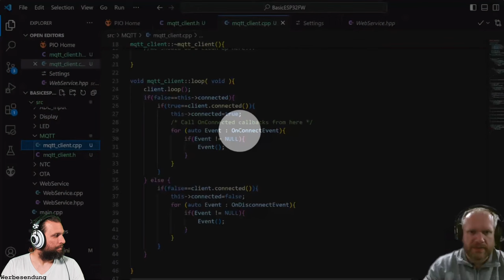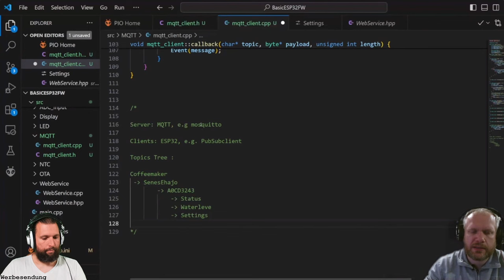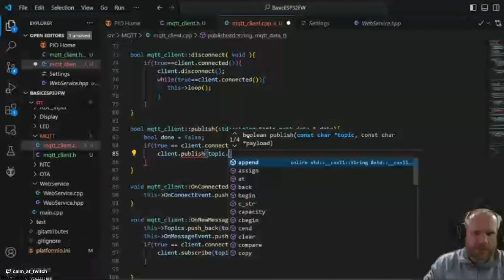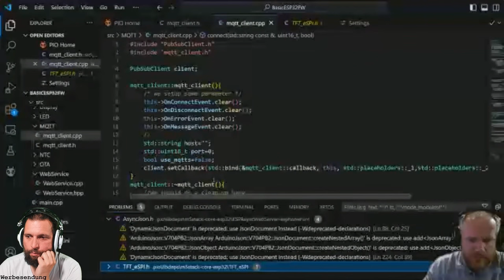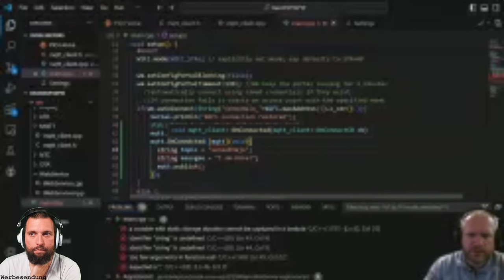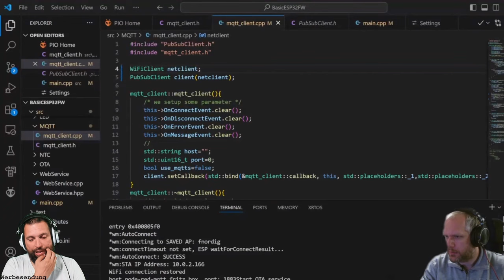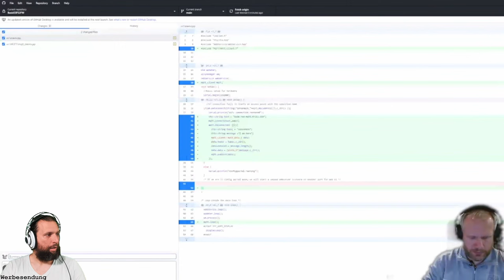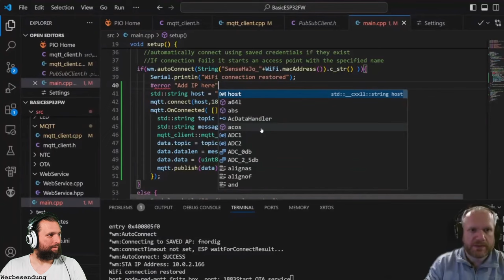MQTT Programmieren in C++ ✏️ Livestream vom 05.06.24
Heute führt Mathias die Software weiter und programmiert in C++ und VS Studio die MQTT-Implementierung inkl. Test!